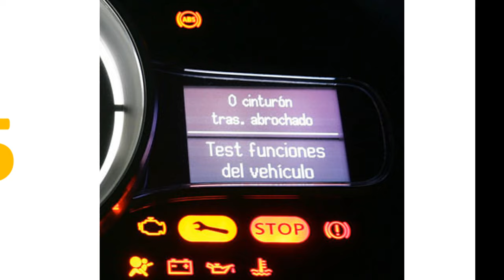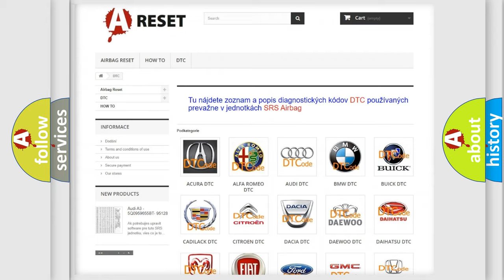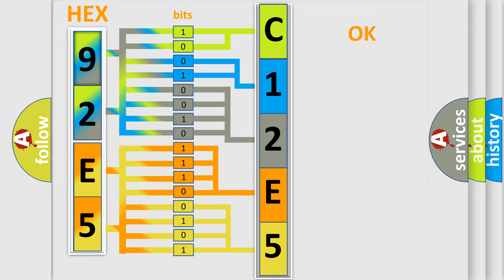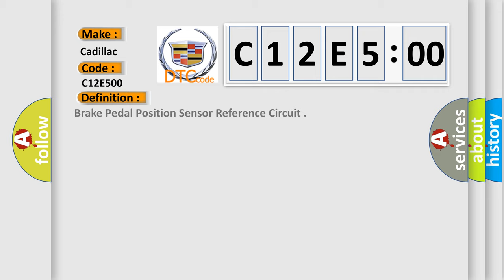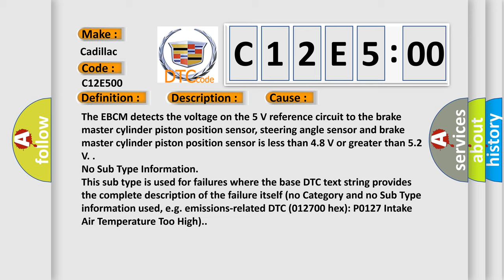DTC Cadillac C12E5-00 Short Explanation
Contents:
0:21 Basic DTC analysis according to OBD2 protocol standard.
1:48 Insight into programming
2:58 A diagnostically understandable description of the Diagnostic Trouble Code
3:05 Basic error definition

Make
Cadillac
Code
C12E5 00
Definition
Brake Pedal Position Sensor Reference Circuit
Description
Cause
The EBCM detects the voltage on the 5 V reference circuit to the brake master cylinder piston position sensor, steering angle sensor and brake master cylinder piston position sensor is less than 48 V or greater than 52 V
Failure Type